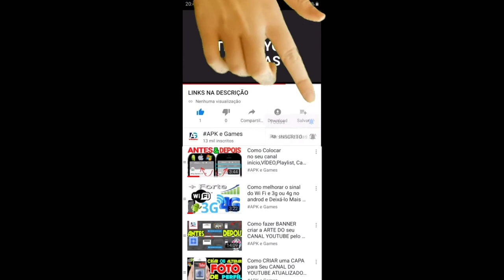Subway Surfers World Tour 2022 Greece New Characters Moira vs Nikos Hopper Outfit Gameplay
Talking Tom Gold Run vs Subway Surfers super tom vs super Angela vs Super Ginger vs super jake vs super tricky vs super frash

Se junte à perseguição mais ousada!

1. Novo mapa de Natal: Península Gaspe
Após a véspera de Natal, uma bela neve forte nos trouxe um novo mapa de neve de Natal: Península de Gaspe
2. Nova decoração de Natal
3. Novos personagens vêm
Nova personagem Millie se junta à família Super Pan
4. Presentes de Natal para login
Entre no jogo durante o Natal para receber um misterioso presente de Natal
5. Novo estágio de arco-íris

A versão de caça ao tesouro está online! Continue explorando e o prêmio aguardado será Enorme.

Descrição

Swamp attack,
Outfit7 games,